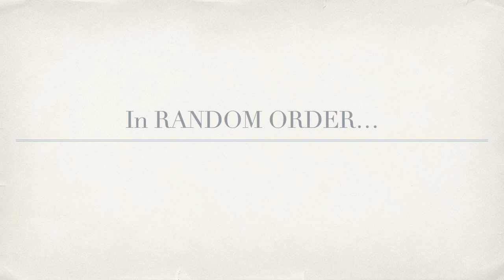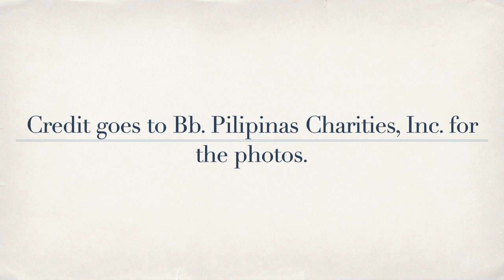12 Candidates Who Stood Out in the BB. PILIPINAS 2021 Swimsuit Presentation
These are the ladies who stood out in the Bb. Pilipinas 2021 swimsuit presentation. Thank you!